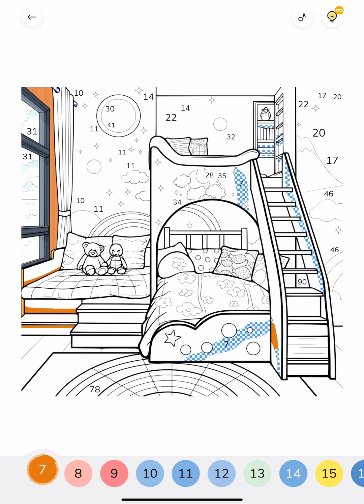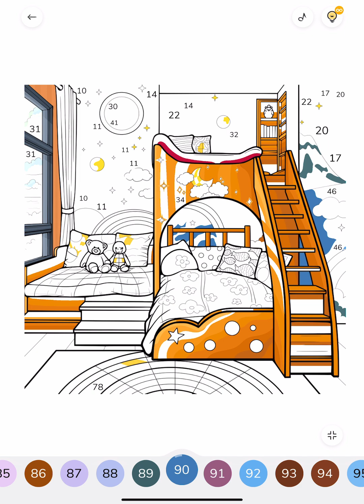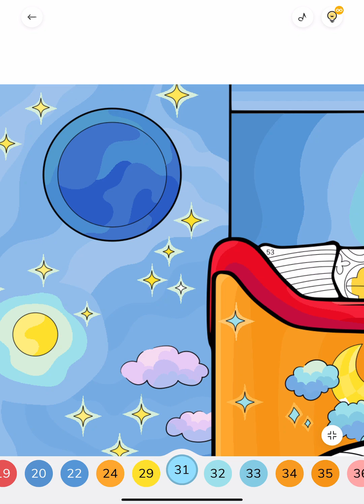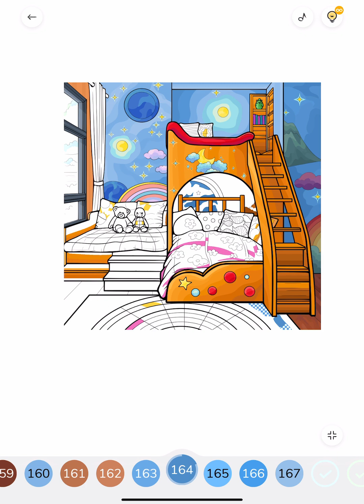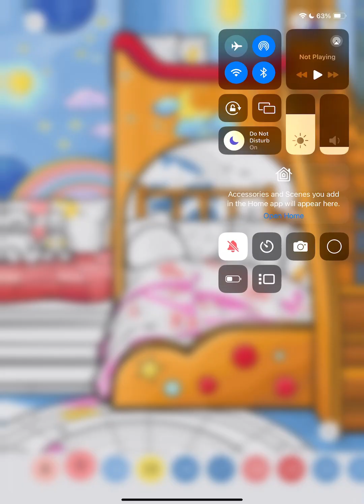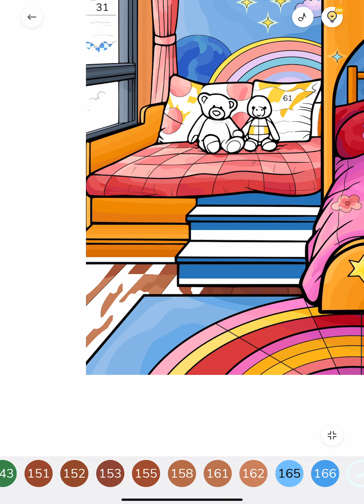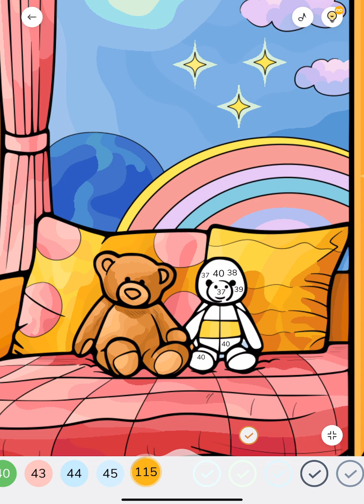Kids Bedroom Loft Bunk Bed Zen Color Paint by Numbers App